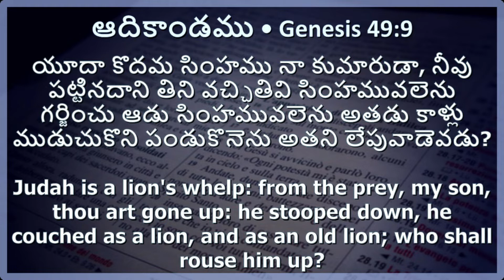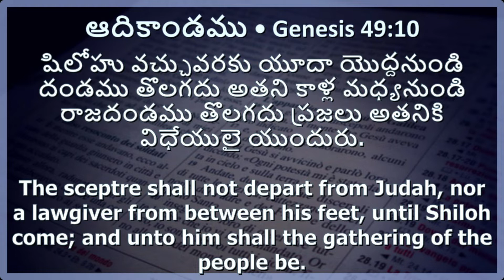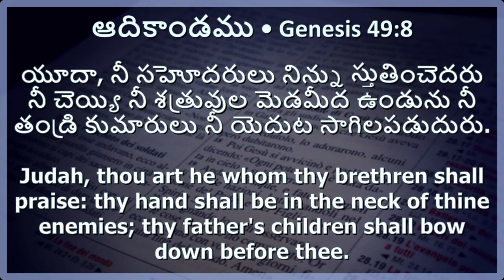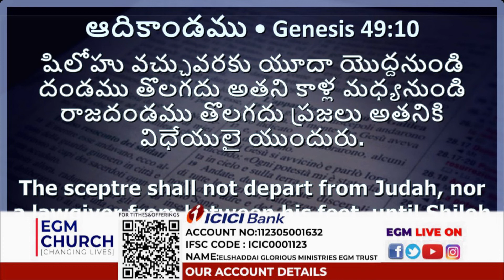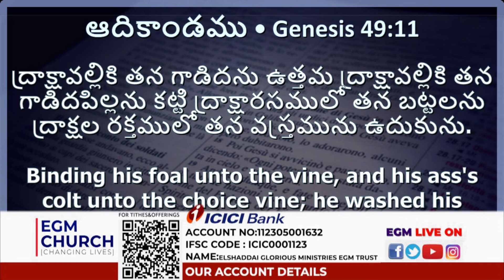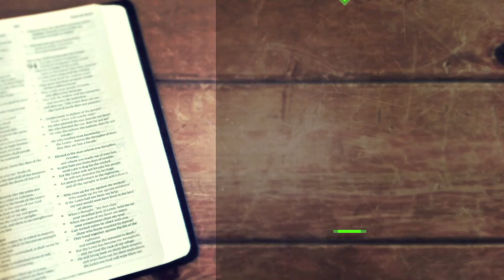JUDAH TRIBE || SERMON BY || MAN OF GOD || ENOCH DANIEL